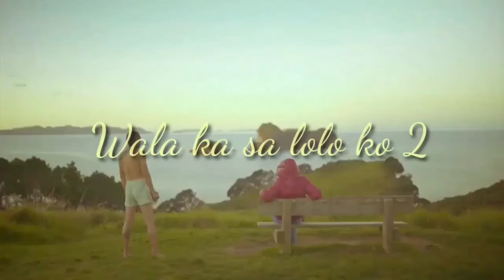WALA KAYO SA LOLO KO starring PEPE HERRERA || LAUGH TRIP